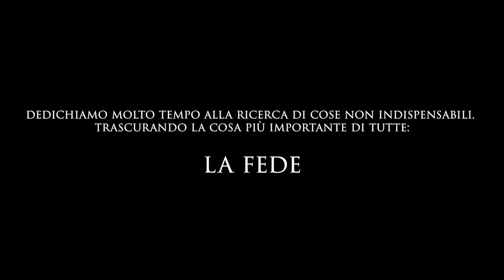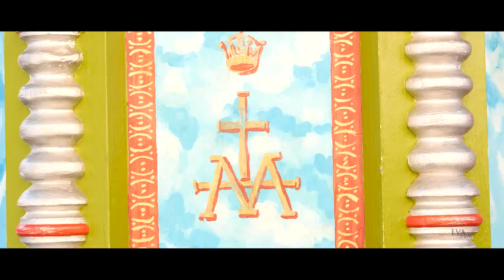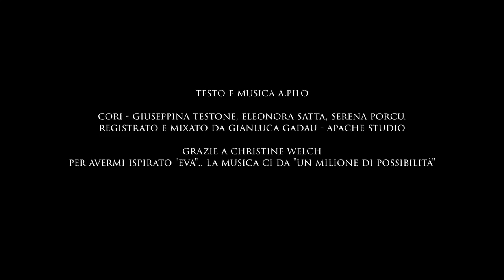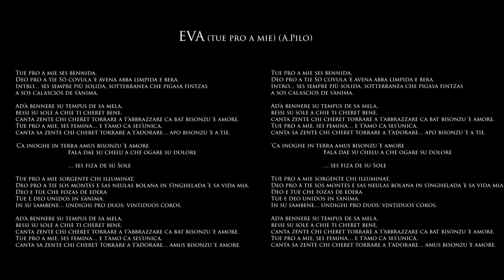EVA (tue pro a mie) Sóleandro - OFFICIAL VIDEO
Ho scelto di pubblicare in questa data palindroma "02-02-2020" questo brano perché possa accelerare il lavoro della coscienza divina all'opera nella materia.

Feat: Giuseppina Testone
Riprese e regia: Gabriele Doppiu

EVA (tue pro a mie)
(A.Pilo)

Tue pro a mie ses bennida,
Deo pro a tie Só covula ‘e avena abba limpida e bera.
Intro… ses sempre più solida, sotterranea che pigasa fintzas
a sos calascios de s’anima.

Ad’a bennere su tempus de sa mela,
bessi su sole a chie ti cheret bene,
canta zente chi cheret torrare a t’abbrazzare ca bat bisonzu ‘e amore.
Tue pro a mie, ses femina… e t’amo ca ses’unica,
canta sa zente chi cheret torrare a t’adorare… apo bisonzu ‘e a tie.

 ‘Ca inoghe in terra amus bisonzu ‘e amore
 Fala dae su chelu a che ogare su dolore

 … ses fiza de su Sole

Tue pro a mie sorgente chi illuminat,
Deo pro a tie sos montes e sas neulas bolana in s’inghelada ‘e sa vida mia.
Deo e tue che fozas de edera
Tue e deo unidos in s’anima.
In su sambene… undighi pro duos: vintiduos coros.

canta sa zente chi cheret torrare a t’adorare… amus bisonzu ‘e amore.

… e t’amo

Tue pro a mie ses musica
deo su cantu ‘e sa merula
armoniosu in sa ferula
cando ries tue ses nodida
de su nie ses più candida…
Eva…  bella cantu sa Terra

canta zente chi cheret torrare a t’adorare… ca bat bisonzu ‘e amore.

canta zente chi cheret torrare a t’adorare… amus bisonzu ‘e amore.

Traduzione

EVA (tu per me)         (A.Pilo)

Tu per me sei venuta,
io per te sono corbula di avena, acqua limpida e vera.
Dentro… sei sempre più solida, sotterranea sali fino
ai cassetti dell’anima.

Verrà un giorno il tempo della mela,
sorgerà il sole a chi ti vuole bene,
quanta gente che vuole tornare ad abbracciarti perché c’è bisogno di amore.
Tu per me sei femmina… e ti amo perché sei l’unica,
quanta gente che vuole tornare ad adorarti… ho bisogno di amore.

 Perchè qui sulla terra abbiamo bisogno di amore
 Scendi dal cielo a togliere il dolore

 … sei figlia del Sole

Tu per me sorgente che illumina,
io per te i monti e le nuvole volano nel tramonto della mia vita.
Io e te come foglie di edera
Tu ed io uniti nell’anima.
Nel sangue… undici per due: ventidue cuori.

quanta gente che vuole tornare ad adorarti… abbiamo bisogno di amore.

… e t’amo

Tu per me sei musica
io il canto del merlo
armonioso nel cespuglio
quando ridi si nota subito
della neve sei più candida…
Eva… bella quanto la Terra.

quanta gente che vuole tornare ad adorarti… perché c’è bisogno di amore.